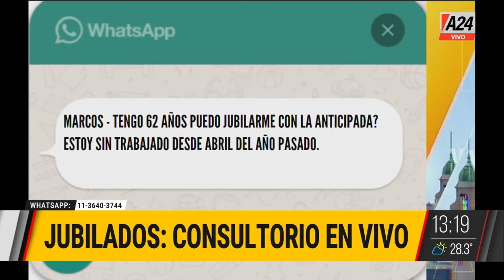👴👵 JUBILADOS: consultorio en vivo en A24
La abogada Bárbara Schargorodsky, responde todas las consultas.